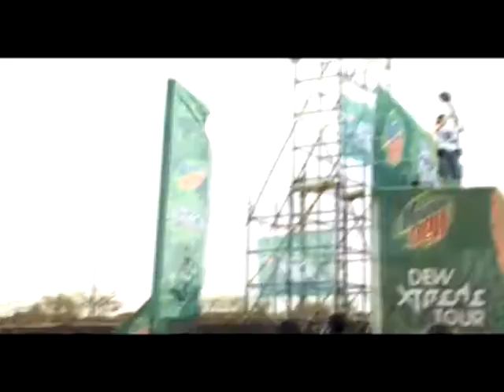Dew Xtreme Tour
No stunt doubles, no retakes, only adrenaline pumping action at Dew Xtreme Tour!